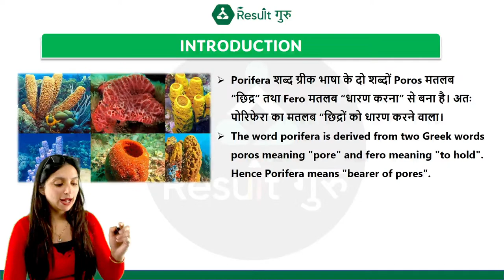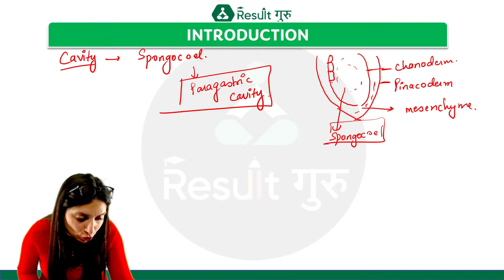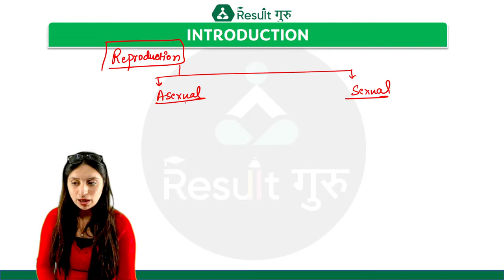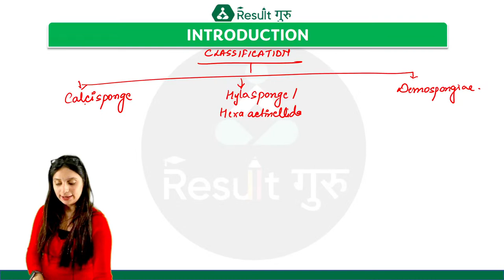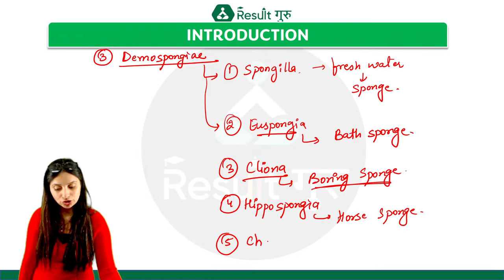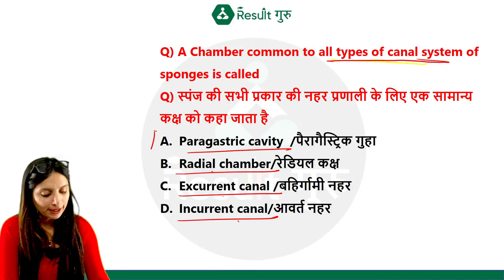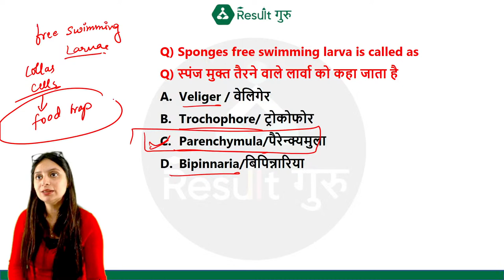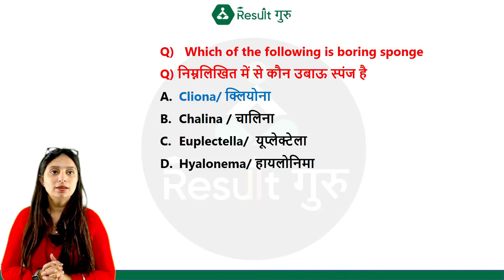(Class-4) Animal Kingdom Porifera | Biology | UP TGT-PGT | Priyanka Mam | Result Guru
🔴  11:00 AM  -- Priyanka Mam Biology
🔴  01:00 PM  -- Priyanka Mam Science
🔴  03:00 PM  -- Pooja Mam Hindi
🔴  04:00 PM  -- Aditi Mam English
🔴  06:00 PM  -- Dheeraj Sir History
🔴  08:00 PM  -- Nisha Mam Arts
🔴  09:00 PM  -- Gyan Sir Maths

📜Topics in This Video:
Biology | UP PGT, TGT
Priyanka Mam
Result Guru